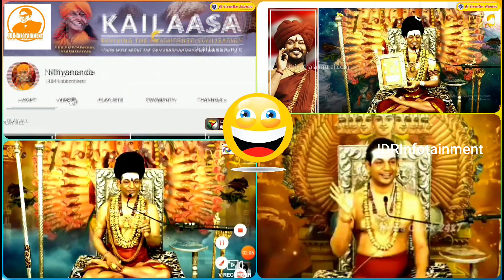nithyananda kailasa|kailasa nithyananda tamil troll| Kailasa Island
Nithyananda (also called Paramahamsa Nithyananda; born A. Rajasekaran, 1 January 1978) is a self-proclaimed Indian godman and leader of a Hindu religious cult. He is currently facing a rape case in Karnataka and seven cases of fraud against his foundation in India and the US.His foundation Nithyananda Dhyanapeetam is reported to have temples, gurukulas, and ashrams across many countries.

nithyananda kailasa kailasa nithyananda tamil troll nithyananda kailasa troll Kailasa Islandnithyananda kailasa kailasa nithyananda tamil troll nithyananda kailasa troll Kailasa Island